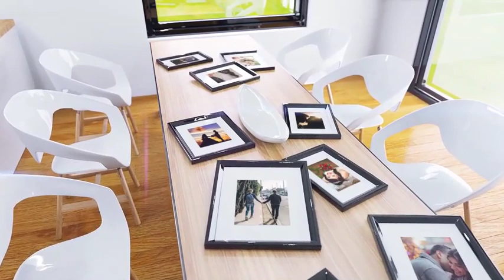Photo Gallery and Invitation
Photo Gallery and Invitation is a lovely photo/video album of smartly framed images. You can use this project for your all occasions, such as anniversary, celebration, family photo album, photo gallery, graduation, wedding invitation, birthday or as a valentines day gift for your love. Even you can use it as a broadcast opener, frame bumper, tv teaser, intro, generic etc.

    Works with CC (12) and Above
    You can use as a photo gallery or a wedding invitation
    20 Image placeholders and 2 Text Holder
    Easy customize with video tutorial / No plugin required